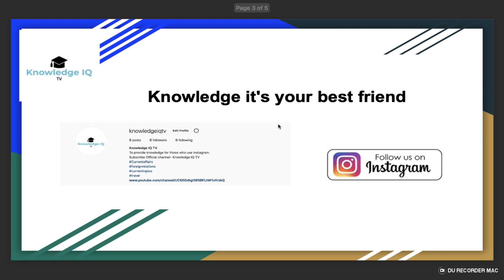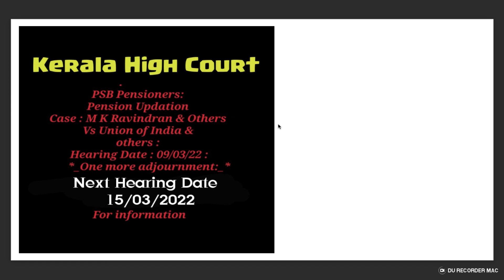High Court of Kerala Pension Updation Update | Next hearing date 15.03.2022